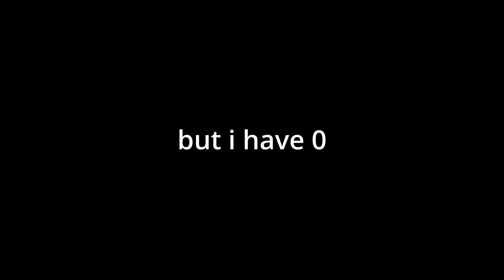MAKEING A TREE FARM!! S7 Ep 2 | SB737's Skyblock Server